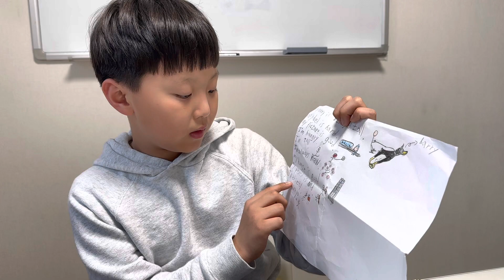Adjectives by Lewis